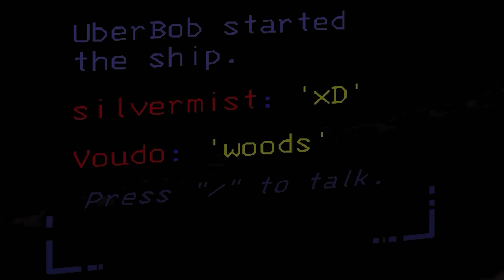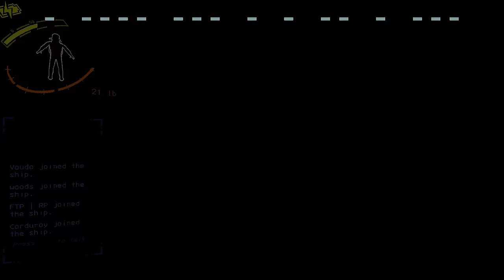TAKE OFF THE MASK [LETHAL COMPANY]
♫♫ that's what the point of the mask is!! ♫♫

Lethal company just released version 45. I played with my friends ajktaco, uberbob, miko4 aka MIKE04 aka MIKE07 aka ayrath aka lightonsky aka ovros, and the vod. we also brought in foodrun, legazh, corduroy and good ol' reliablepartner! It was epic, and scary.. but insanely funny!

episode 6 soonish!